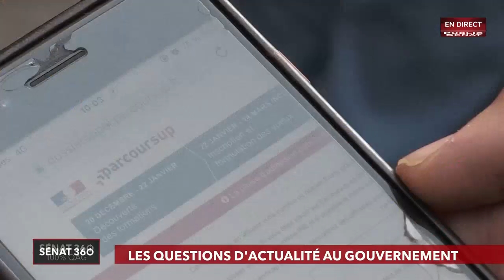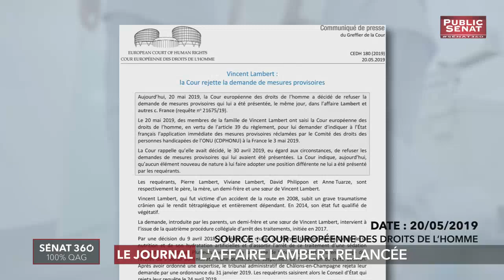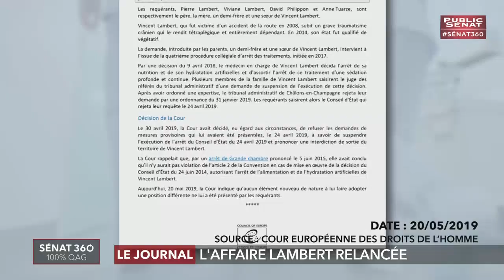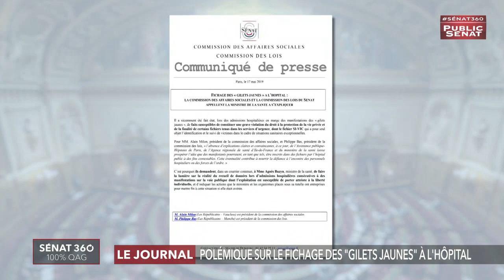Questions au gouvernement / Loi Blanquer / Affaire Lambert - Sénat 360, 100% Questions d'actualité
Nouvelle séance de questions d'actualité au gouvernement. Parmi les thèmes abordés, les dysfonctionnements de Parcoursup et la hausse des prix des carburants. La séance est à suivre en direct et en exclusivité ainsi que toutes les analyses et les réactions dans votre émission Sénat 360 du mardi 21 mai.
Avec :
Catherine MORIN-DESAILLY : Sénatrice (UC) de la Seine-Maritime,
Alain MILON : Sénateur (LR) du Vaucluse,
Jérôme DURAIN : Sénateur (PS) de la Saône-et-Loire,
Jacques GROSPERRIN : Sénateur (LR) du Doubs.